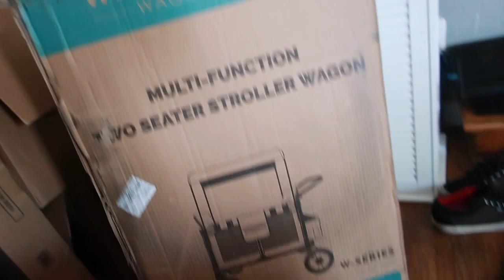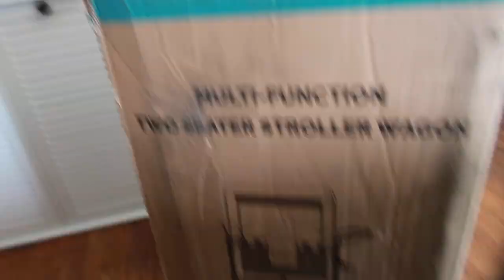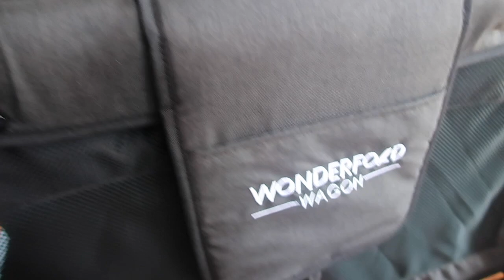MOM OF 2 MUST HAVES!! REVIEW & UNBOXING | WONDERFOLD 2 Seater Multifunctional Stroller Wagon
WHAT'S UP GUYS! Just wanted to share my newest parent find! We had been searching for a wagon for some time now and I'm just very picky about the designs, the layout and the features of some BUT this one was perfect! I love everything about... okkk maybe not the price but I can definitely see it being worth every penny!

WONDERFOLD WAGON (2 Seater)